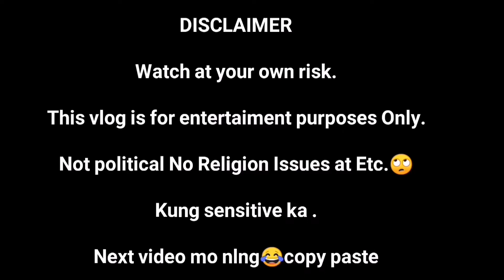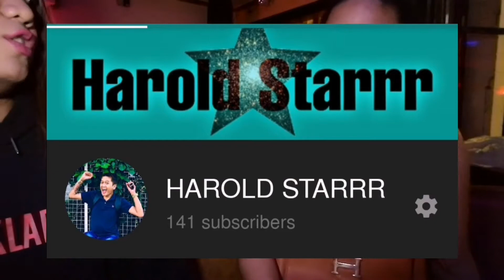UNCENSORED PARLOR GAMES PART II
SeniorHairdresser/Hairstylist
HairArtist/Colorist
Entertainer/Singer
Impersonator/Make up artist
Standupcomedian/Host

darryl salon by.aizey&harold
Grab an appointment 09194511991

MUSIC Credit to:Audio Hub
INTRO CREDIT:
MR.JECK RAMOS JACA
VLOG EDITOR APPS:
PICSART
POWERDIRECTOR
YT STUDIO